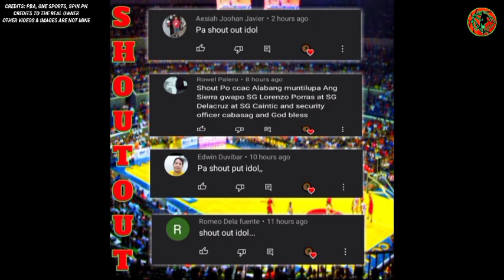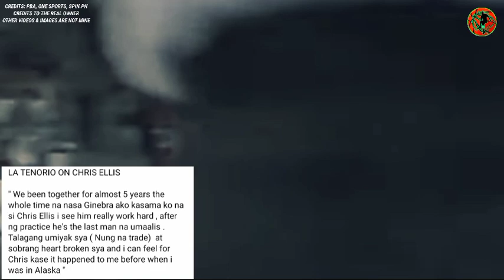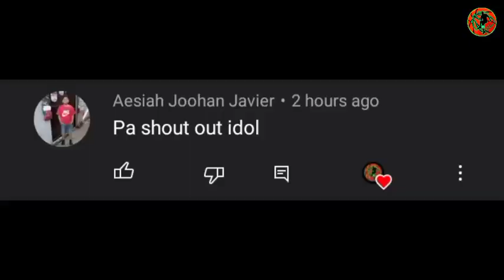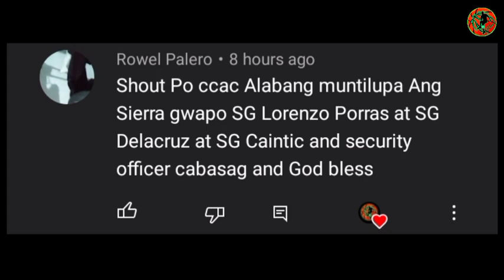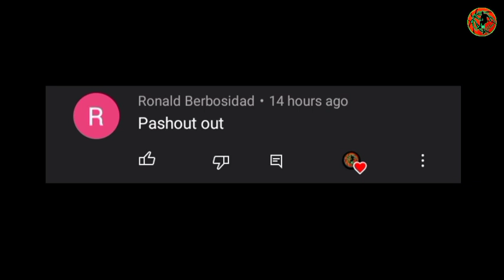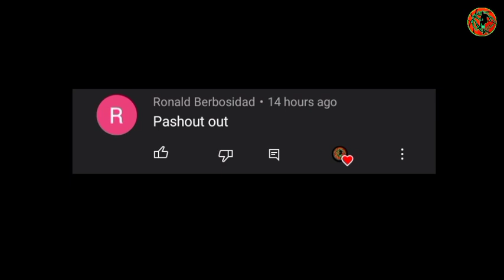NAKAKABIGLA TO, NANGYARI NA KAY TENORIO ANG NANGYARI NOON KAY ELLIS|JASON CASTRO BALIK GILAS|KILALAN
NAKAKABIGLA TO, NANGYARI NA KAY TENORIO ANG NANGYARI NOON KAY ELLIS|JASON CASTRO BALIK GILAS|KILALANIN ANG NEW IMPORT NG PHOENIX SUPER LPG

BACKGROUND MUSIC🎶
YOUTUBE LIBRARY: Bay Street Billionaires-Squadda B.mp3